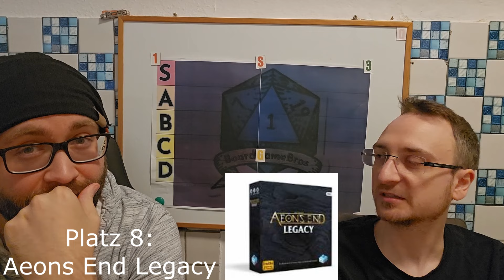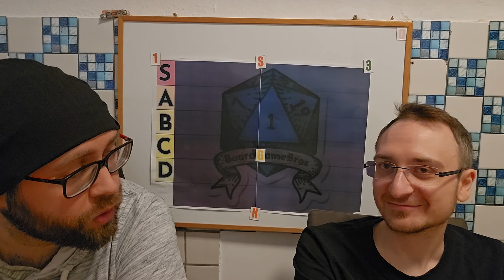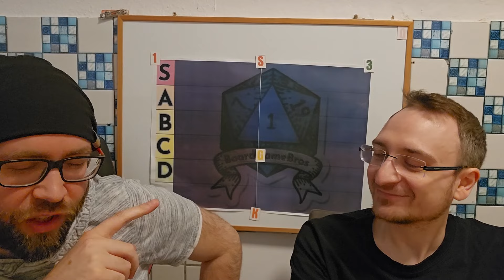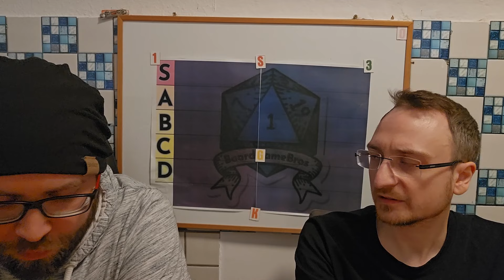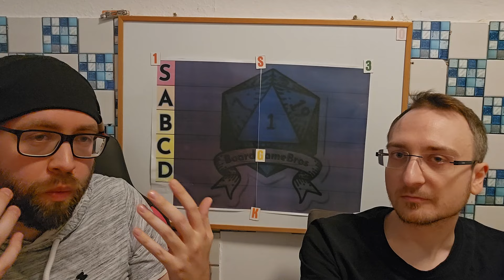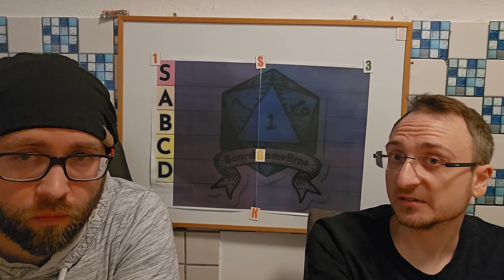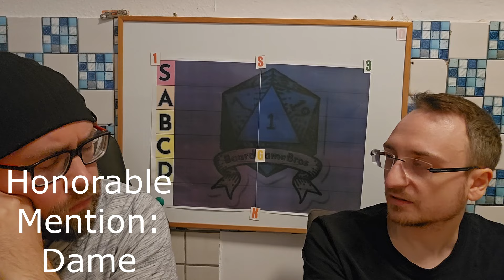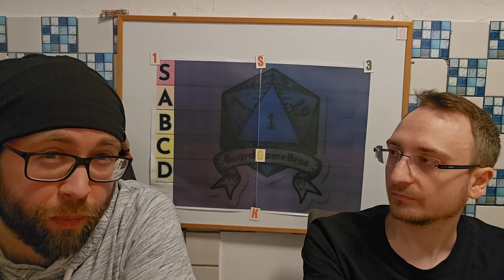Top 20 Spiele aller Zeiten - Haburas Auswahl - Teil 2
Anmerkung: Leider ist uns beim Aufnehmen nicht ausgefallen, dass wir die falsche Kameraeinstellung an hatten, weshalb der Zoom leider immer wieder angeht, das lies sich nach der Aufnahme leider nicht mehr bearbeiten...Wir hoffen dennoch euch gefällt das Video :)

Platz 10 bis 1. Spannender kann es eigentlich nicht mehr werden. Habura präsentiert euch seine Lieblinge mit Hintergrundstory und allem drum und dran. Bleibt dabei, es wird richtig gut!

Viel Spaß bei der seiner Top 20!

0:00 Intro
0:44 Platz 10
3:01 Platz 9
6:37 Platz 8
9:00 Platz 7
10:32 Platz 6
12:40 Platz 5
15:19 Platz 4
19:01 Platz 3
21:56 Platz 2
26:20 Honorable Mention (3)
27:37 Platz 1